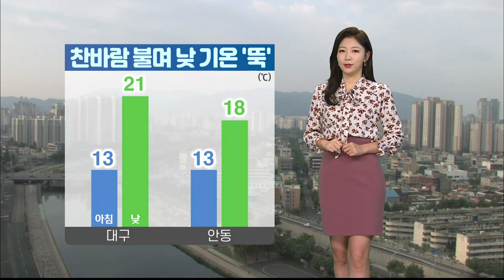[대구MBC뉴스] 오늘의 날씨